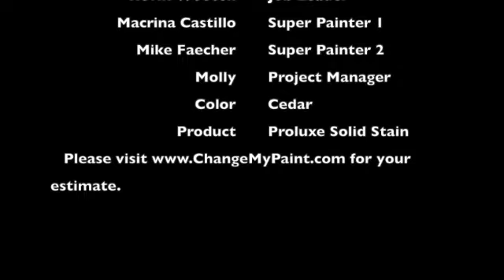Interior and Exterior Painting - West Columbia SC - Becky and Dave's Testimonial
This video testimonial is for interior painting, pressure washing, and deck staining. We have worked with Becky and Dave on two projects now and the next one is for two last rooms in their home.